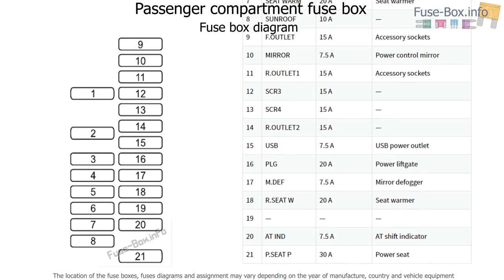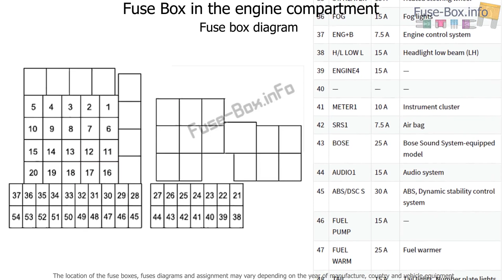Fuse box location and diagrams: Mazda CX-8 (2018-...)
Fuse box diagrams (location and assignment of electrical fuses) Mazda CX-8 (2018-...)